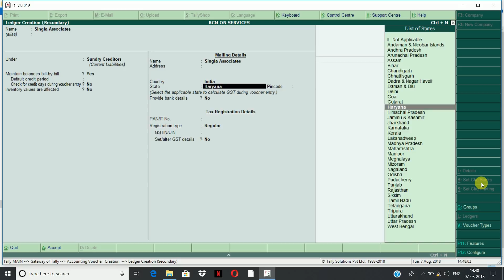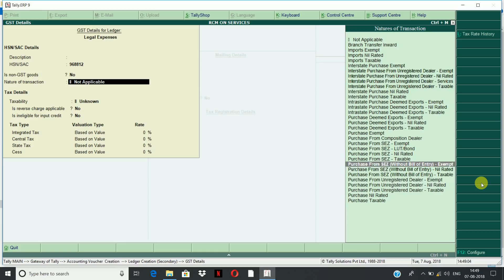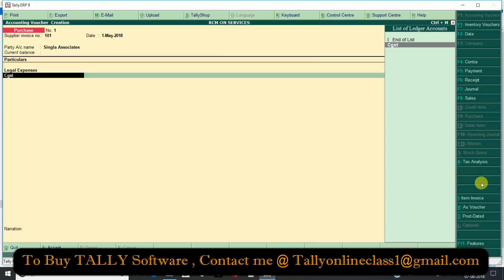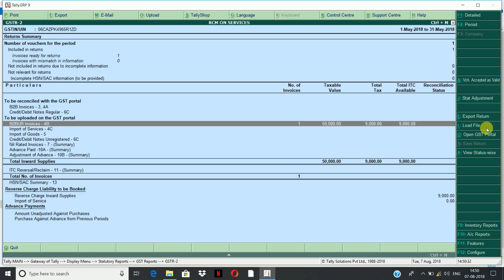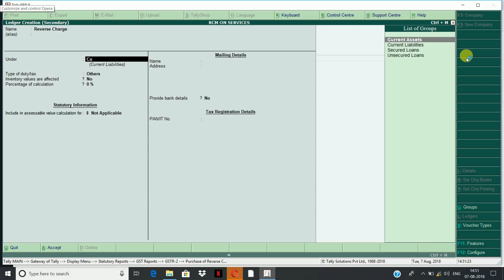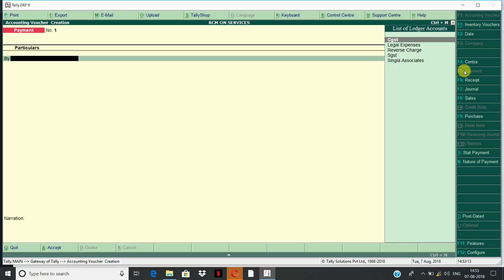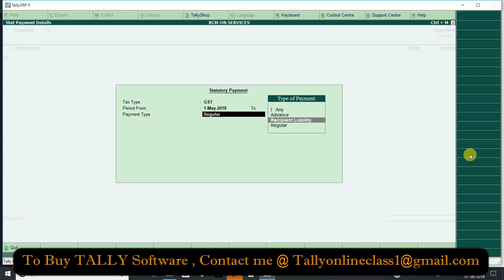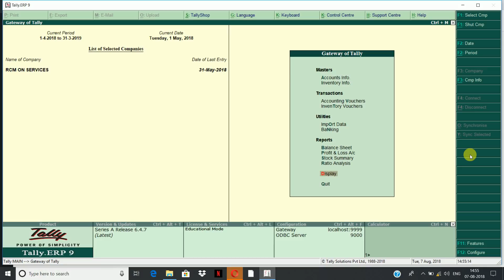Reverse Charge In Tally ERP9 6.4.7 Release/Step by Step/S.No. 155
Step by step reverse charge in Tally ERP9 6.4.7 Release.
Practical of last reverse charge ppt in tally(S.No.154).